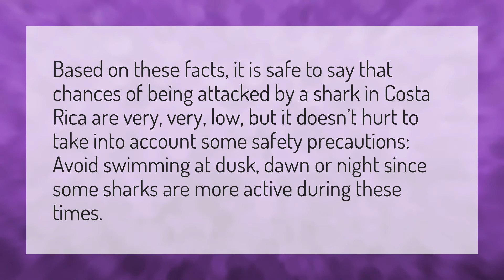Are there many shark attacks in Costa Rica?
Santa Surfing • Are there many shark attacks in Costa Rica?